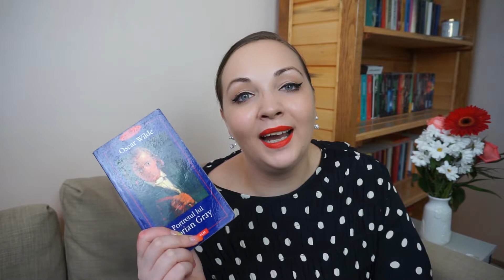Provocarea de 30 de zile. Ziua 5 - O carte care contine elemente de supranatural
Salutări! În cea de-a cincea zi, discutăm despre o carte care conține elemente de supranatural.

Totuși, cartea nu este cunoscută neapărat pentru acest aspect, dar eu am ales-o pentru că îmi doream mult să povestim despre ea, fiind o carte clasică și foarte apreciată!

Pupici mulți!